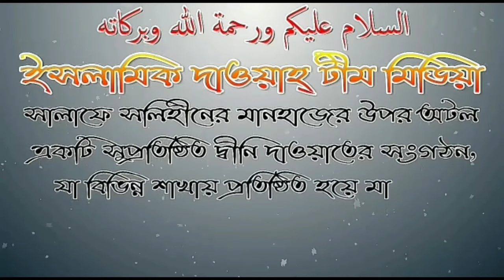আমরা সাধারণ মানুষ দ্বীনের দাওয়াত কিভাবে দিবো? আলোচনায় শায়েখ জাহিদ আল মাদানী